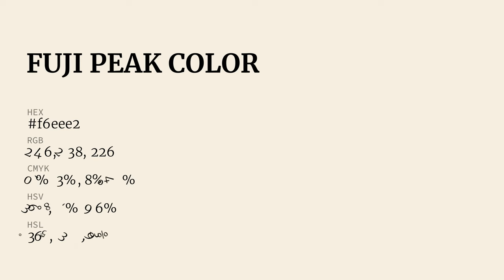Fuji Peak color f6eee2 hex Cool Yellow color f6eee2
What color is Fuji Peak ? f6eee2 hex, Cool Yellow color f6eee2

Hex f6eee2 Color Code is also known as Fuji Peak color